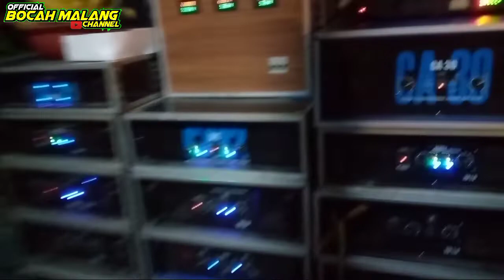CEK SOUND ARD AUDIO+ LIVE DANCER CANTIK AUTO HOREG POLLL